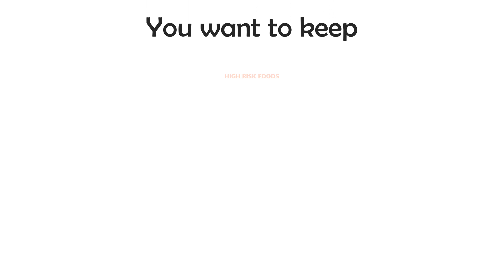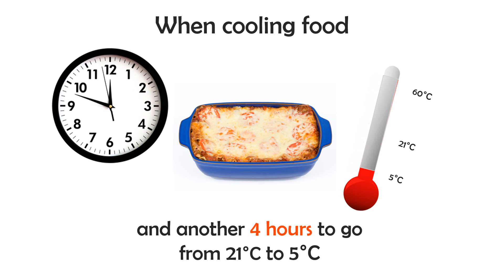Temperature Danger Zone!